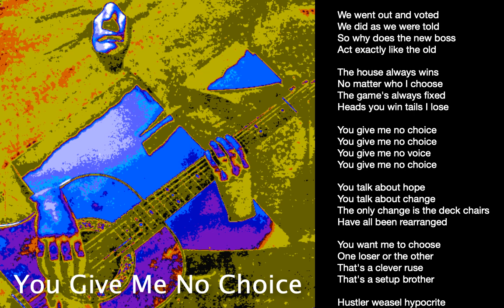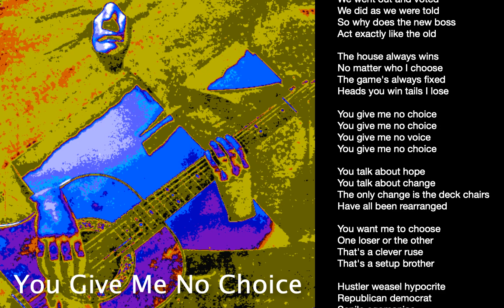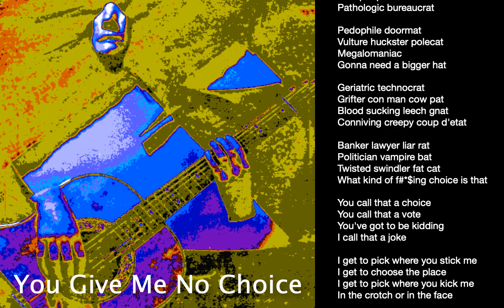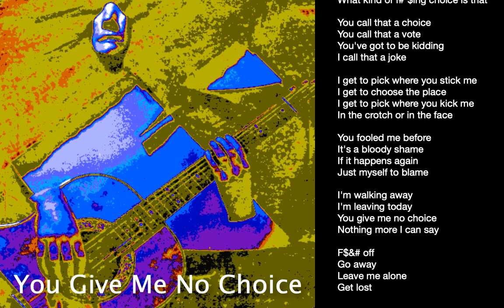You Give Me No Choice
I think the lyrics say it all:

We went out and voted
We did as we were told
So why does the new boss
Act exactly like the old

The house always wins
No matter who I choose
The game's always fixed
Heads you win tails I lose

You give me no voice

You talk about hope
You talk about change
The only change is the deck chairs
Have all been rearranged

You want me to choose
One loser or the other
That's a clever ruse
That's a setup brother

Hustler weasel hypocrite
Republican democrat
Senile egomaniac
War monger kleptocrat

Narcissistic asshat
Racist sexist baiter brat
Buffoon shyster plutocrat
Sycophantic diplomat

Kickback bribe tit for tat
Lobbyist aristocrat
Turd poop BS scat
Pathologic bureaucrat

Pedophile doormat
Vulture huckster polecat
Megalomaniac
Gonna need a bigger hat

Geriatric technocrat
Grifter con man cow pat
Blood sucking leech gnat
Conniving creepy coup d'etat

Banker lawyer liar rat
Politician vampire bat
Twisted swindler fat cat
What kind of f#*$ing choice is that

You call that a choice
You call that a vote
You've got to be kidding
I call that a joke

I get to pick where you stick me
I get to choose the place
I get to pick where you kick me
In the crotch or in the face

You fooled me before
It's a bloody shame
If it happens again
Just myself to blame

I'm walking away
I'm leaving today
Nothing more I can say

F$&# off
Go away
Leave me alone
Get lost